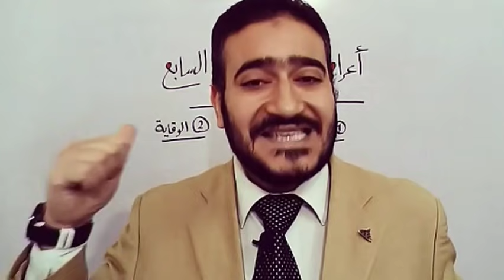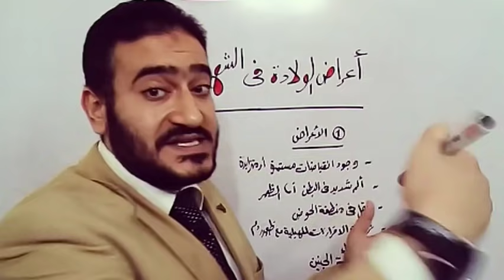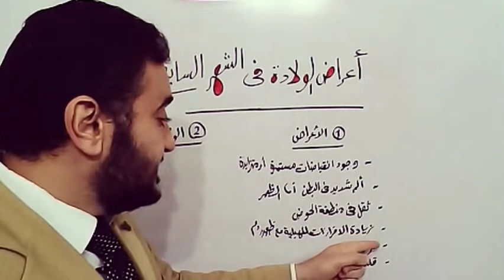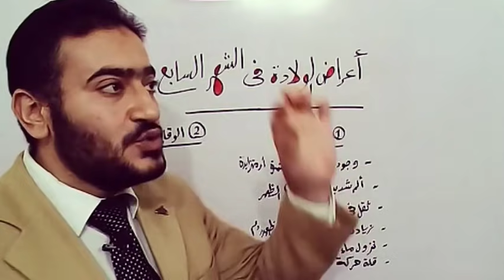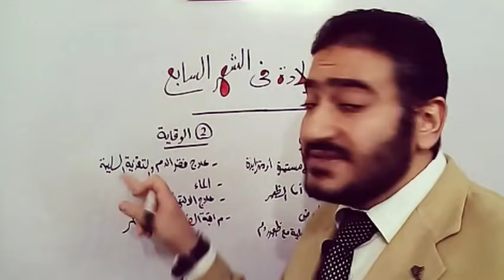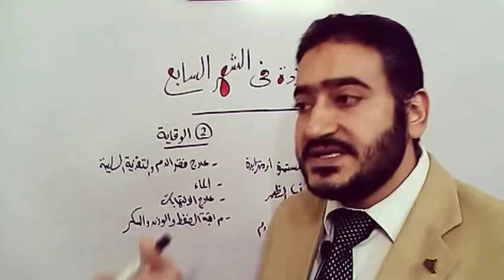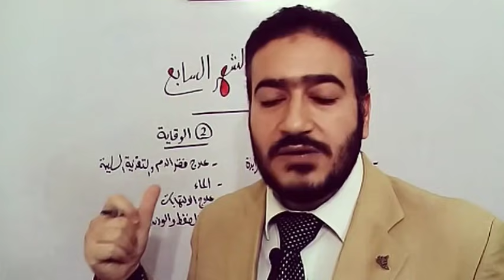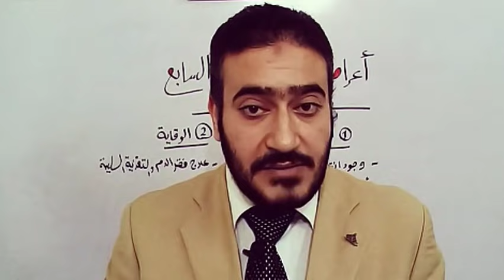أعراض الولادة في الشهر السابع وكيفية الوقاية فيديو مهم جدا لكل الحوامل